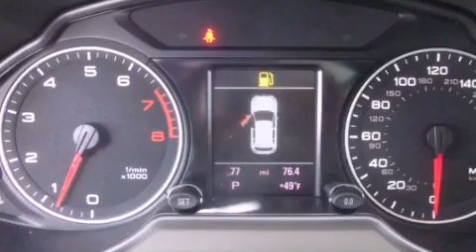2012 Audi Q5 Puyallup WA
Year : 2012
 Make : Audi
 Model : Q5
 Engine : 3.2L V6
 Trans . : Automatic
 Exterior : Glacier White Metallic
 Miles : 25
 Interior : Cardamom Leather
 Stock : AM4073

 2012 Audi Q5 Puyallup WA